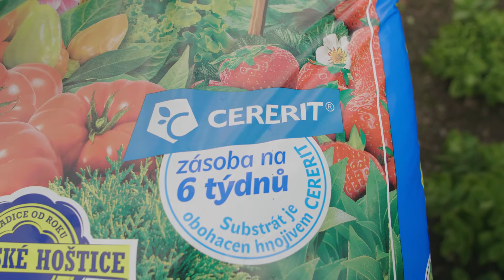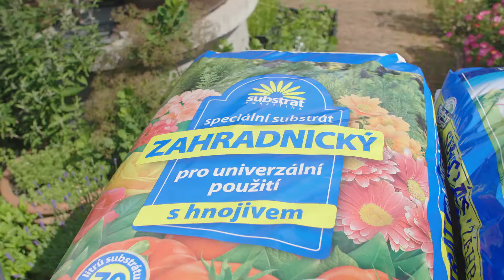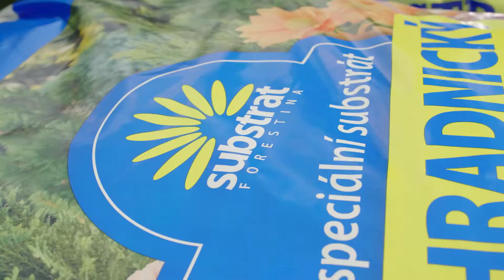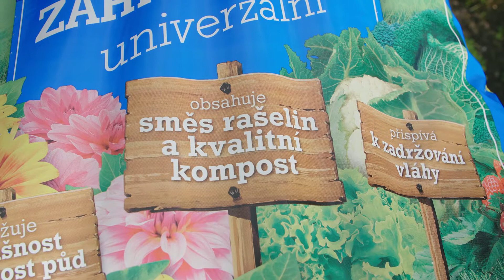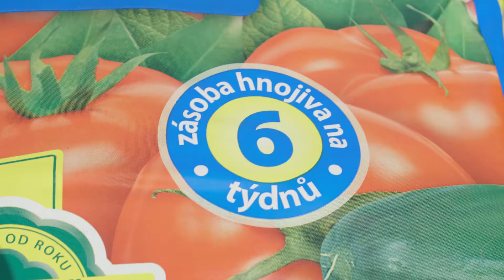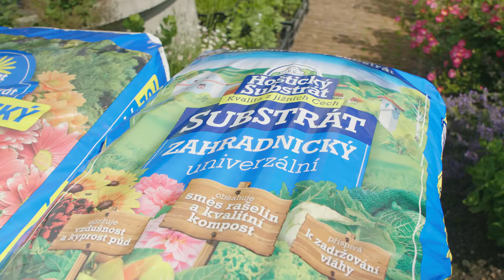Není substrát jako substrát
Víte, z čeho by se měl skládat kvalitní zahradnický substrát? Názorů na jeho složení, strukturu ba i barvu může být celá řada. Nasloucháme radám zkušených zahradníků, a proto vyrábíme zahradnické substráty ve dvou různých recepturách.

1. Oblíbený zahradnický substrát produktové řady Forestina s vysokým podílem tmavé rašeliny bez přidávaných kompostů se hodí zejména pro zúrodnění písčitých a lehkých typů půd.

2. Na druhé straně Hoštický zahradnický substrát, který obsahuje směs světlé a tmavé rašeliny a také podíl kvalitních kompostů a je tedy spíše vhodný pro těžší jílovité půdy.

Oba jsou ale vysoce kvalitním materiálem pro úspěšné pěstování širokého spektra rostlin.